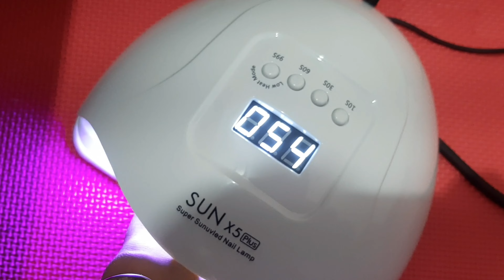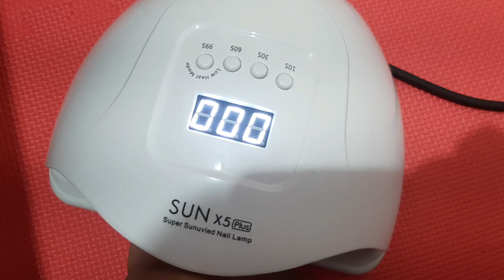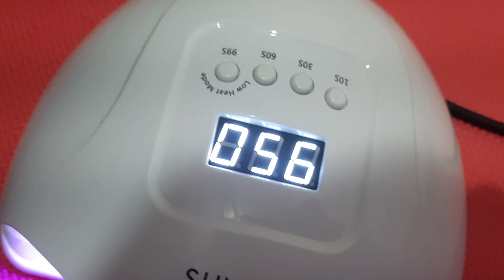Unboxing Nail Gel Polish and Nail lamp | How to use Gel Polish Using Nail Lamp?